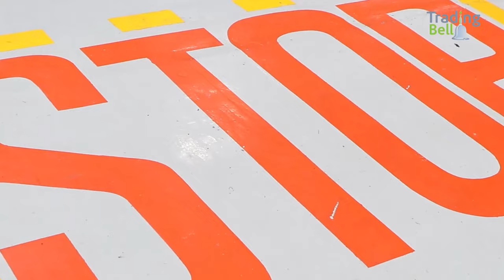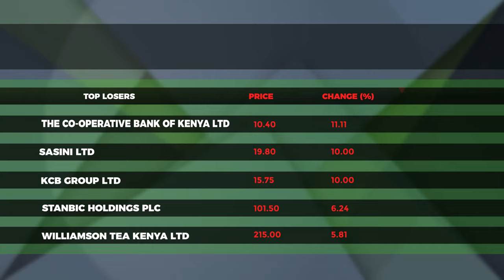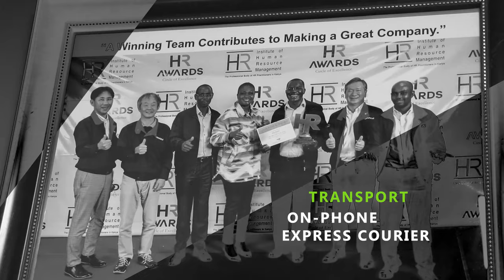Rita Kavashe, Managing Director - ISUZU East Africa